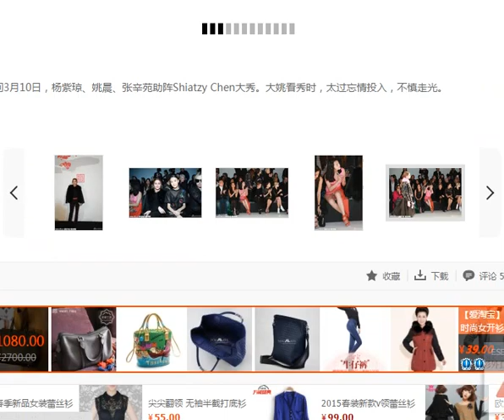杨紫琼惊现Shiatzy Chen大秀 姚晨看秀不慎走光